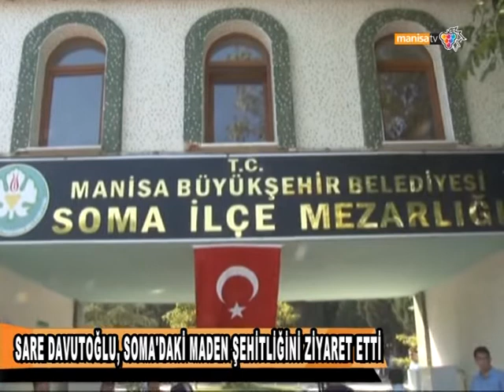SARE DAVUTOĞLU, SOMA'DAKİ MADEN ŞEHİTLİĞİNİ ZİYARET ETTİ